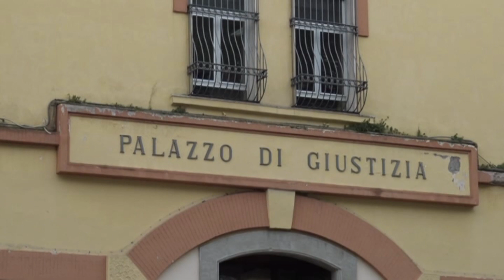Dimissioni pres. tribunale Nocera, per procuratore capo Centore, c'è rischio che tutto si blocchi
Dimissioni presidente tribunale di Nocera, per il procuratore capo Centore, "c'è rischio che tutto si blocchi"